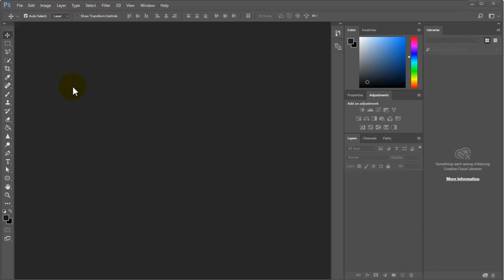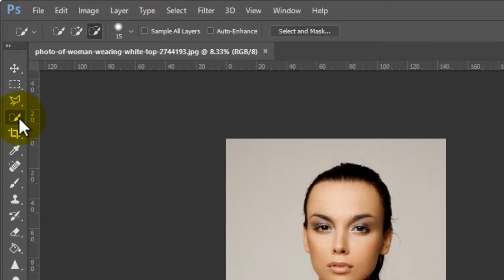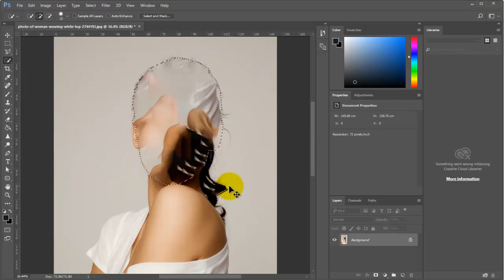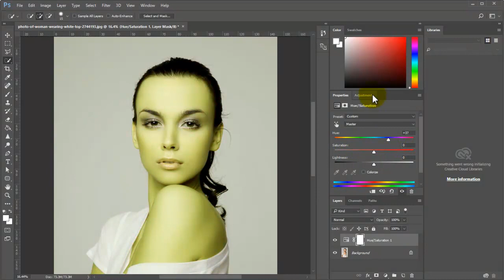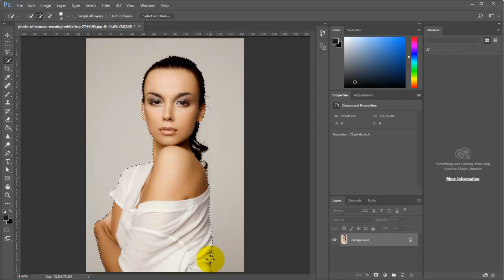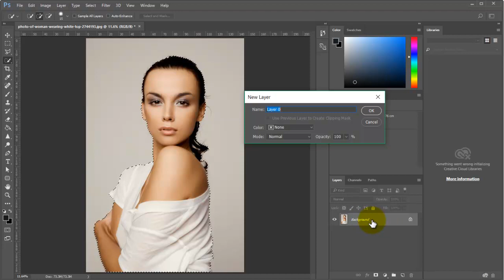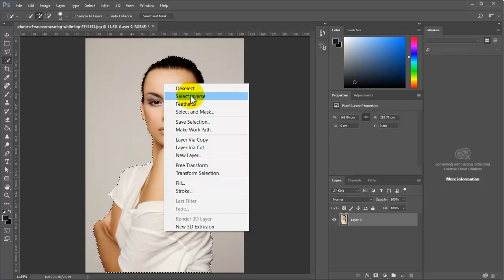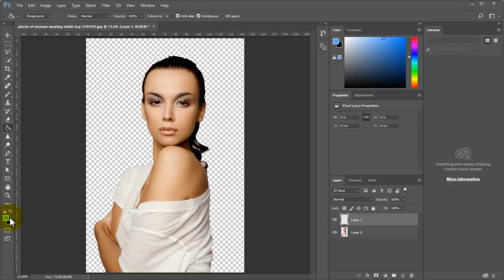3ይቲ መዓልቲ (Day 3) Photoshop Tutorial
እዚ መደብ ብተኸታታሊ ን 10 መዓልታት ዝዳሎ ዘሎ ንጀመርቲ ናይ ፎቶሾፕ ትምህርቲ እዩ። እዚ መበል 2ይ መዓልቲ እዩ።
እዛ ኣብ ታሕቲ ዘለዋ ሊንክ ናይ ዝሓለፋ መዓልታት እየን።